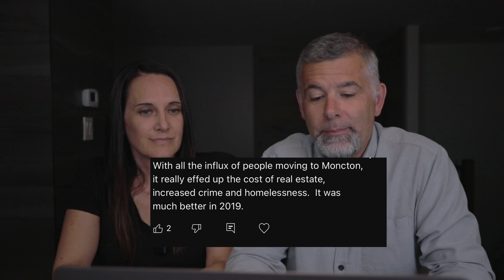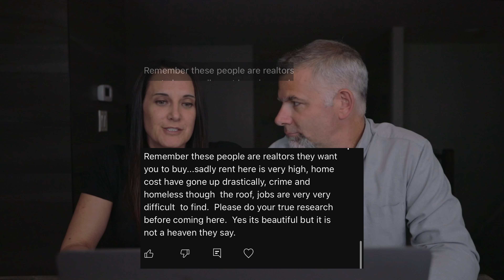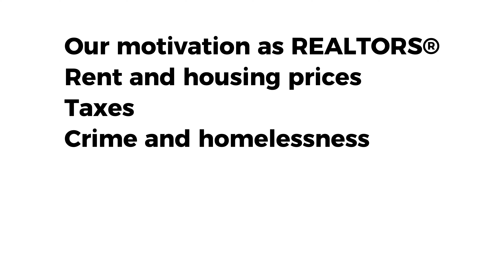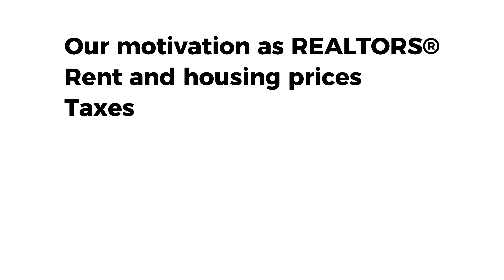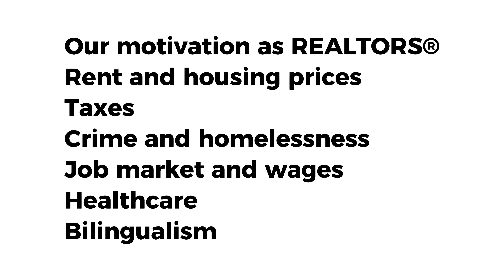Addressing Your Concerns About Moncton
In this video, we address issues that some of our viewers have brought up up in the comment section of some of our other videos.
Among the things we talk about are how much housing costs have risen dramatically over the last 5 years, high taxes,  crime in the area, and more.
Greater Moncton is NOT perfect, so If you're considering a move to our area, this is a much watch!

We are Denise Oickle and Marc Gallant, a husband and wife real estate team in the Greater Moncton and Southeast area of New Brunswick, Canada, specializing in residential home sales.